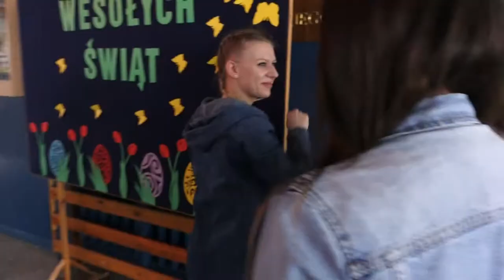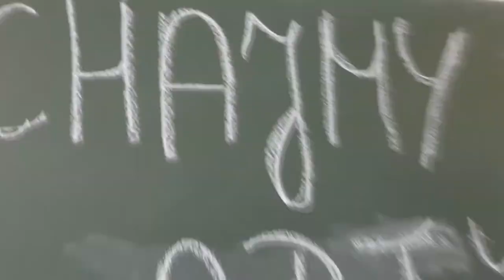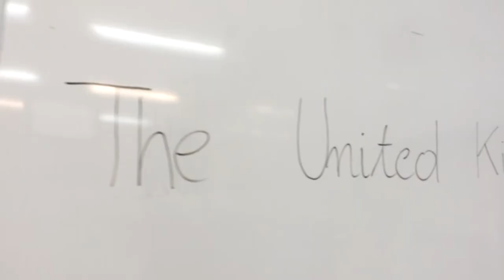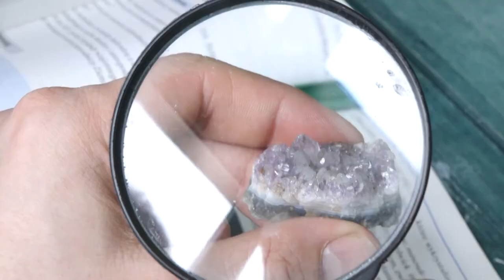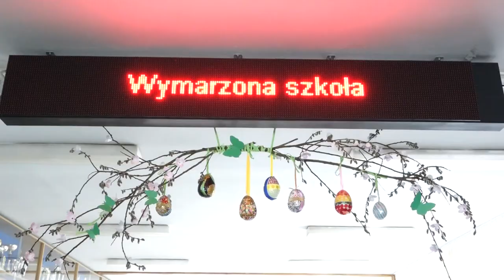REKRUTACJA do II LO w Rumi, 2020.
II Liceum Ogólnokształcące im. Józefa Konrada Korzeniowskiego w Rumi
(film promocyjny: REKRUTACJA do II LO w Rumi, 2020).